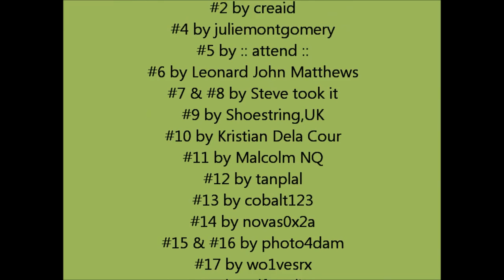Amazing Nature - Sanjay Bidwadkar